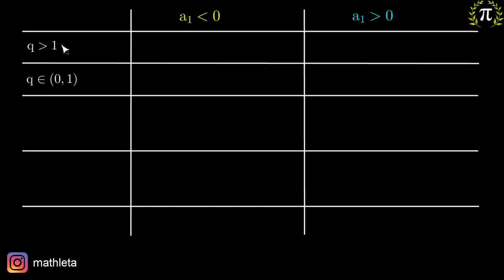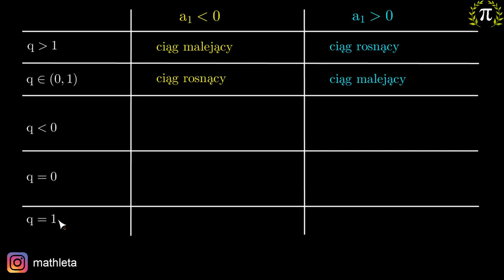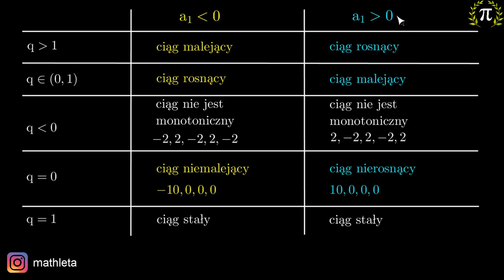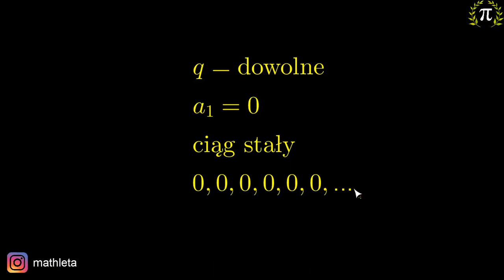10. Monotoniczność ciągu geometrycznego - podsumowanie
Z tego filmu dowiesz się, od czego zależy monotoniczność ciągu geometrycznego.

Tutor: Krzysztof Chojecki
Konsultacja: Krystyna Parszuto
Materiały: Krzysztof Chojecki
Korekta: Małgorzata Załoga
Produkcja: Katalyst Education